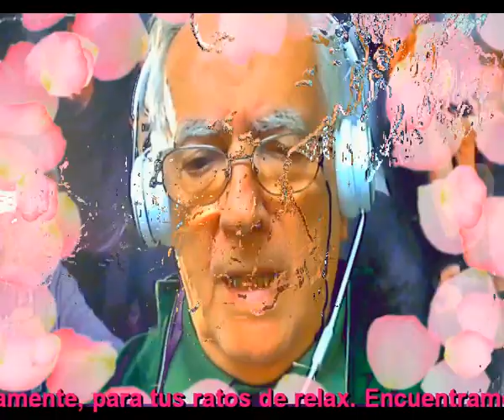El amor que quedo pendiente